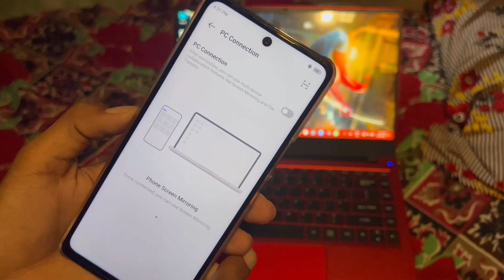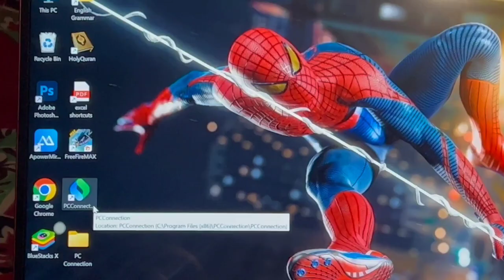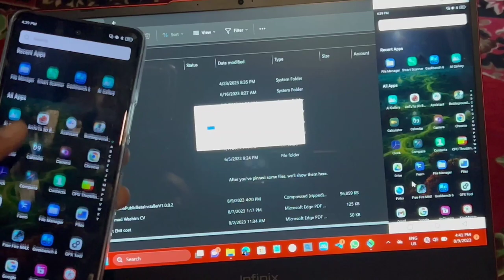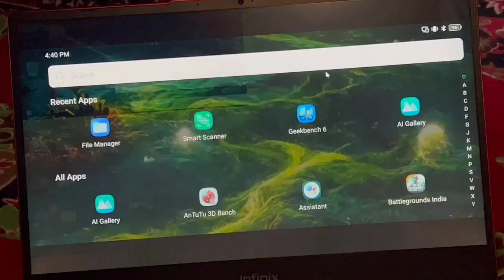Infinix Note 30 5G Crazy Feature🤯 use device without touch🔥 file transfer wirelessly 😍